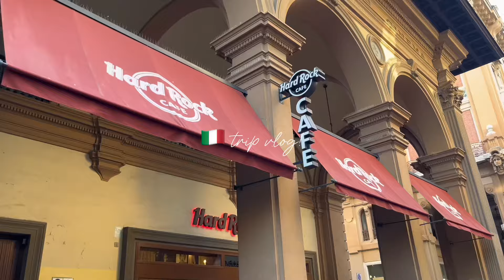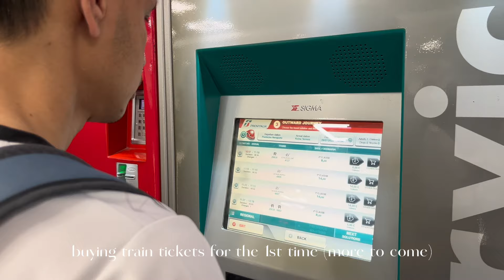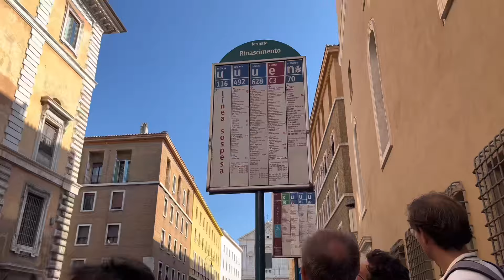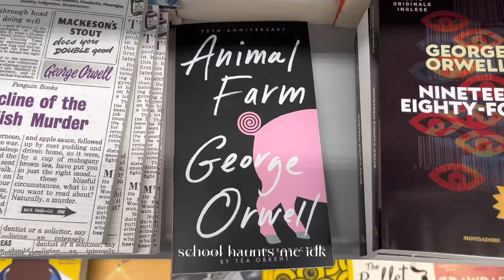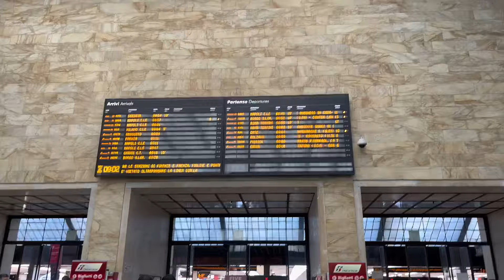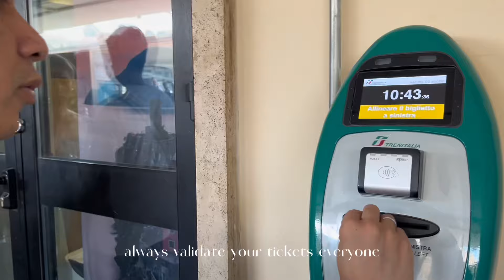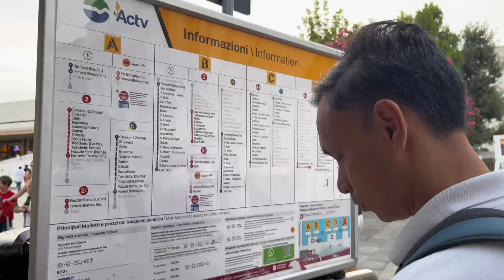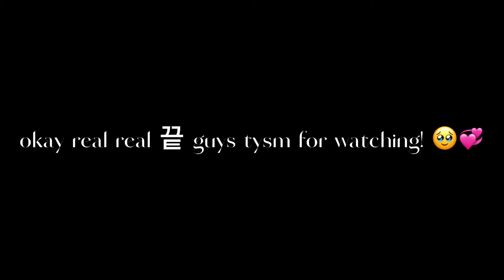italy trip vlog! 🇮🇹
location stamps :
d-1 : (@ rome) [00:06]
✮ domitian museum (3.8/10)
✮ sant’agnese in agone (?/10) - didn’t enter
✮ trevi fountain (magnificent/10)

d-2 : (@rome) [04:20]
✮ colosseum (7.5/10)
✮ pantheon (4/10)
✮ chiesa di sant’ignazio di loyola (10/10)

d-3 : (@rome) [05:33]
✮ vatican museum (5/10)
✮ leonardo da vinci experience (7/10)
✮ hard rock cafe rome (9/10)

d-4 : (rome ➪ florence) [06:43]
✮ giunti odeon liberia e cinema (spectacular/10)
✮ piazza della republica (👍🏻/10)
✮ hard rock cafe florence (10/10)

d-5 : (@ florence) [09:42]
✮ ponte vecchio (7.5/10)
✮ venchi chocolate wall (8/10)
✮ galileo museum (5/10)
✮ mercato centrale (6/10)

d-6 : (florence ➪ pisa ➪ la spezia) [11:02]
✮ the leaning tower (8/10)

d-7 : (@ cinque terre) [12:00]
✮ riomaggiore (8/10)
✮ vernazza (8.5/10)
✮ monterosso (10/10)

d-8 : (la spezia ➪ venice) [14:40]
✮ hard rock cafe venice (10/10)
✮ piazza san marco (8/10)

d-9 : (@ venice) [15:30]
✮ murano island - glass making (👍🏻/10)
✮ gondola ride (10/10)

d-10 : (@venice) [17:52]
✮ rialto bridge (7/10)

d-11 :(venice ➪ london) [18:41]
✮ marco polo airport lounge (10/10)

film camera : kodak m35
film roll : kodak colorplus 200 35mm

songs (inst.) :
♪ good days - sza
♪ love me like that - sam kim
♪ love, maybe - melomance
♪ every summertime - niki
♪ birds of a feather - billie eilish
♪ so american - olivia rodrigo

dazz cams used :
* slide p (film rolls pics)
* golf (my pics)